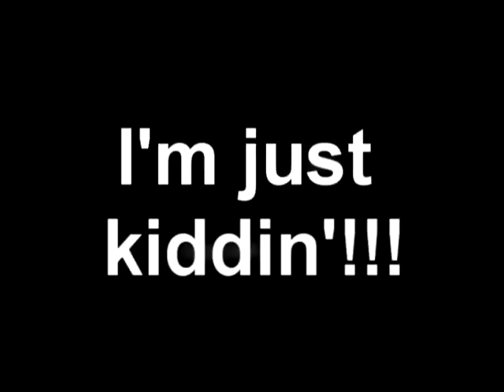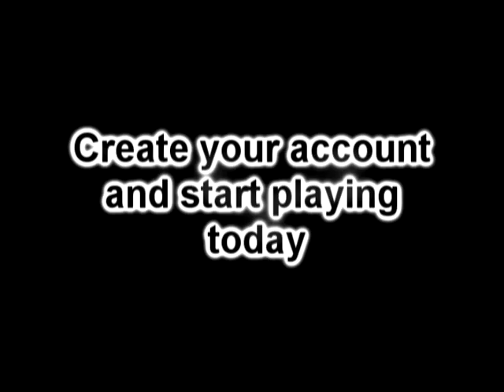Flyff Promo - Made by Revan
Hi guys this is me-made promo ;)

I honestly apologize if there are any typos but i didn't really pay as much attention to that as the rest of the video.

Tnx for the players who helped me, the ones who knew they were helping me, Xander for example, and the players who had no idea they were helping me, sry but there are just too many of you to list XD And i can't remember.

So if you see yourself in the video post it in the comments below ^^

Copyright: Property of Gala.net
Additional items and information obtained from flyff.mystical-network.com